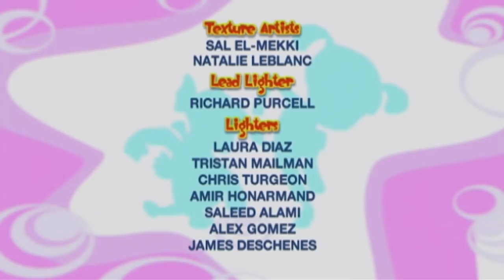🌈🌹Il Formidabile Mondo di Bo - Bo e la rosa rossa 🌈🌹